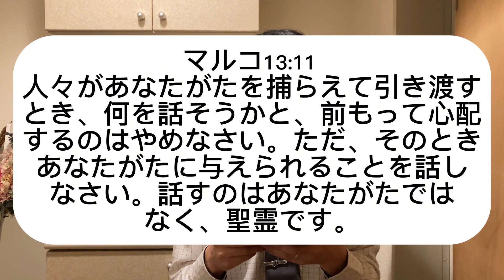【聖書(バイブル)の御言葉741日目】また、わたしの名のために、あなたがたはすべての人に憎まれます。しかし、最後まで耐え忍ぶ人は救われます。